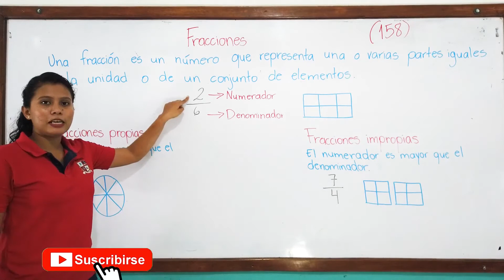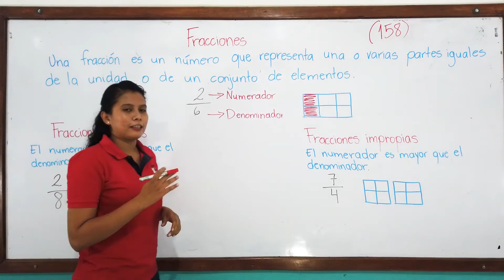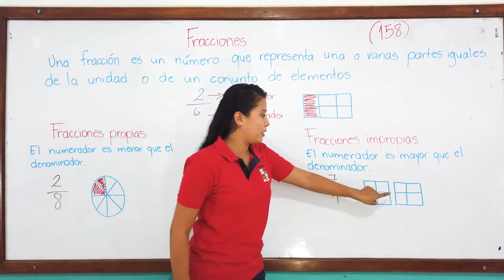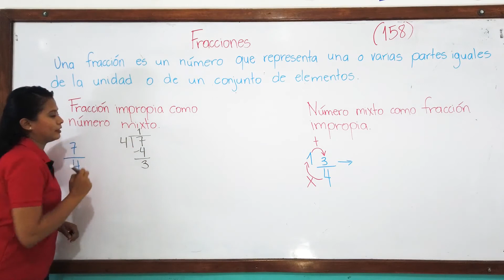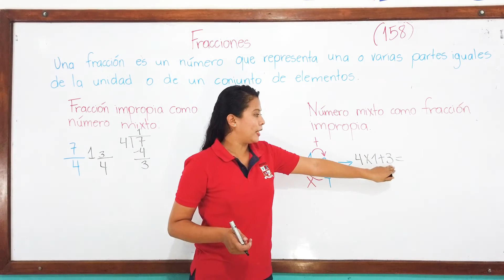FRACCIONES PROPIAS E IMPROPIAS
PROFESORA JAZMÍN VALDEZ